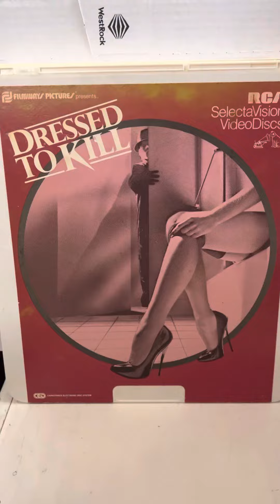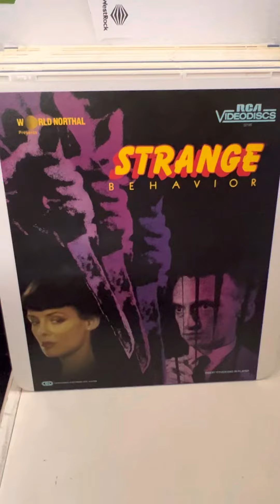Every Slasher Movie Released on RCA CED Videodisc Selectavision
All the slasher movies that were released on RCA’s Videodisc System.

CEDs are amazing, basically a vinyl disc inside a plastic caddy played by a stylus.